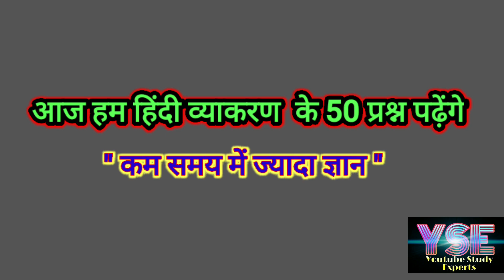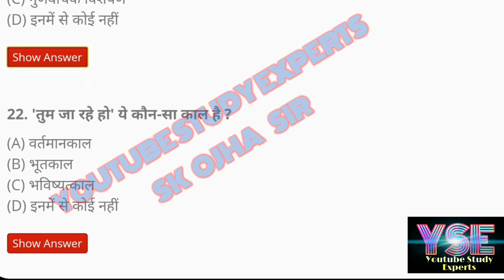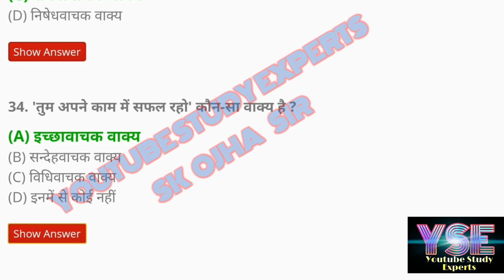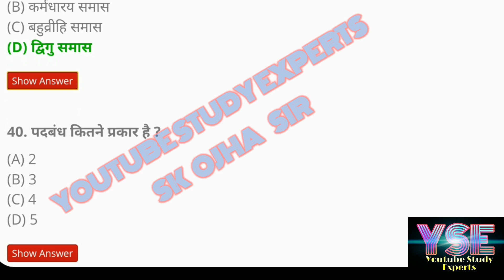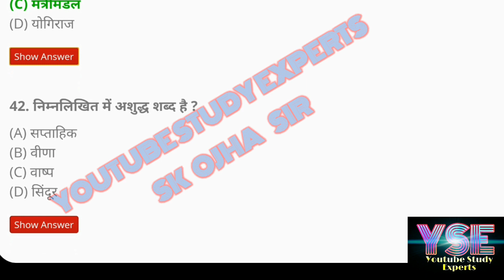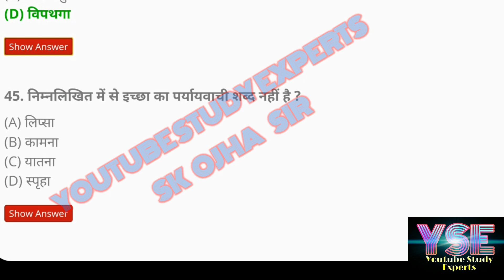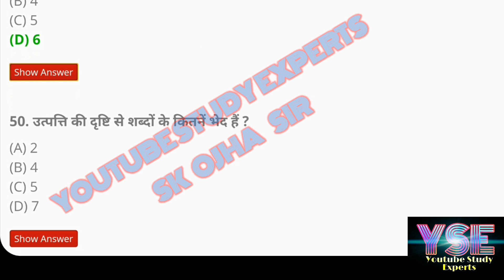Hindi ke 50 important questions ,हिंदी व्याकरण YOUTUBE STUDY EXPERTS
Hello dosto
I'm Sk ojha
about video
आज हम हिंदी व्याकरण के 50 प्रश्न 10 मिनट में पढ़ेंगे
Ctet UPTET SUPER TET hindi
 all exam hindi preparation